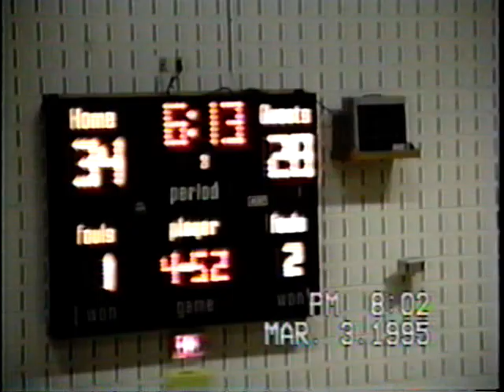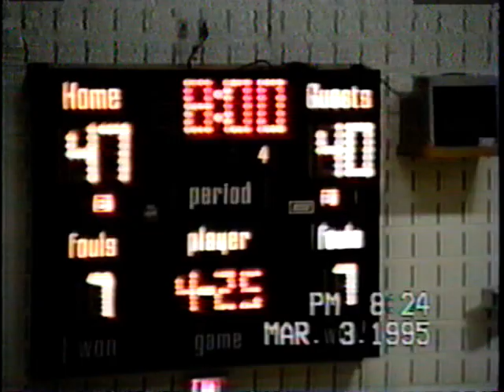Gwynn Park vs McDonough Regional Final 3 Mar 95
@ McDonough

Gwynn Park 78  McDonough 73 In Overtime

2nd Half